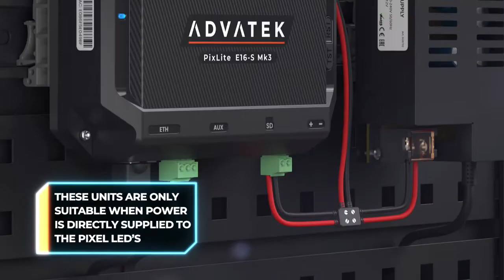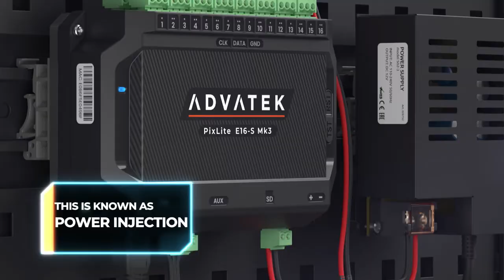Advatek Lighting PixLite® Mk3 E-Series LED Pixel Controllers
The PixLite® Mk3 E-Series pixel controllers are easily the most cost-efficient commercial grade pixel controllers in the world.

Representing the pinnacle of over ten years of engineering experience, we have created a series of controllers that deliver on performance without breaking your budget.